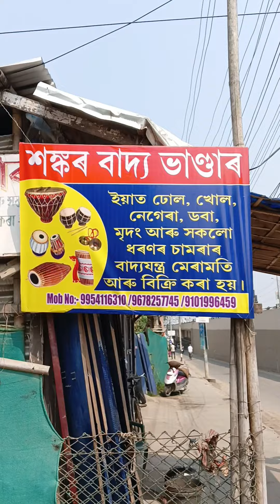Jorhat Bangal pukhuri Dhul shop jorhat assam #2024